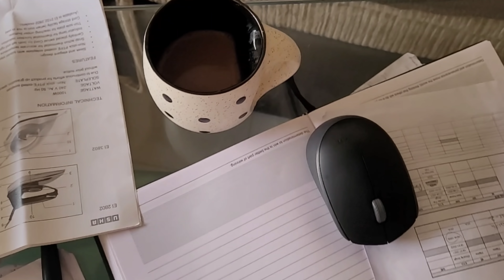Daily vlog/ नया साल का 1st vlog ❤️patidev का office हुआ work from home😍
Order from Meralink-👉🏻